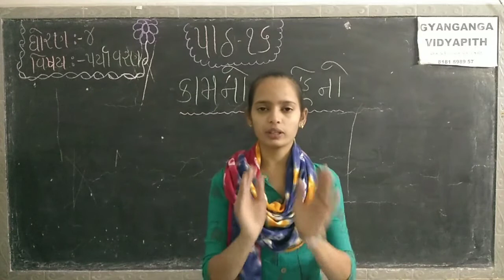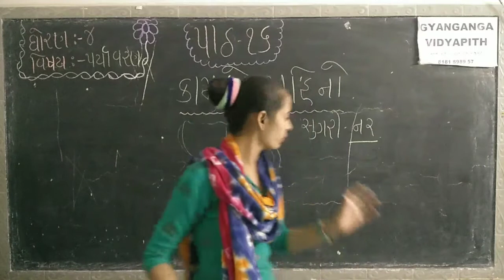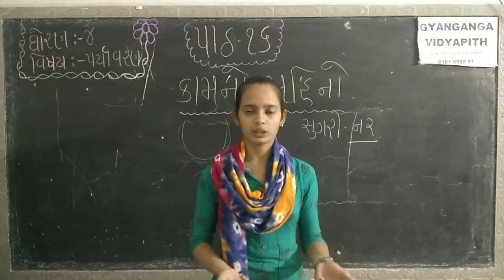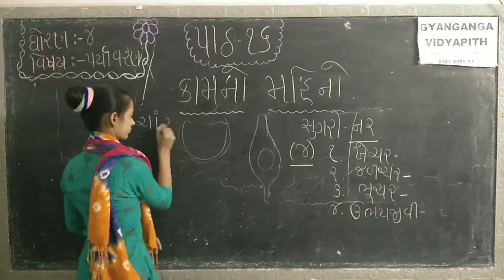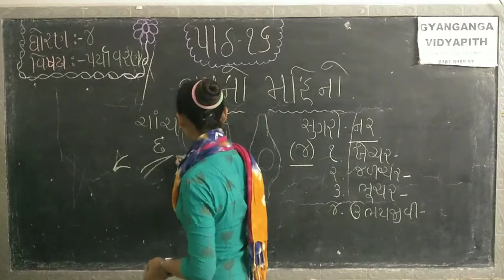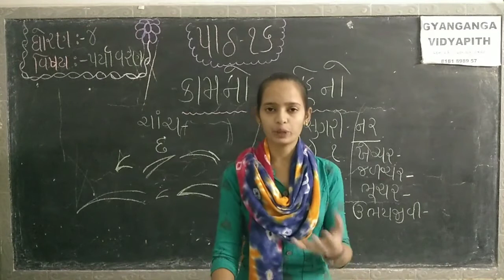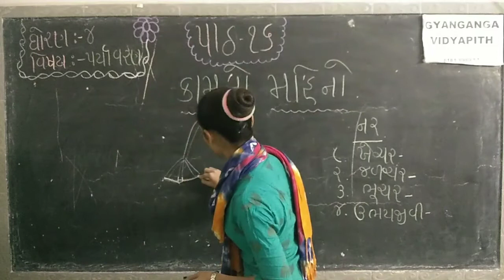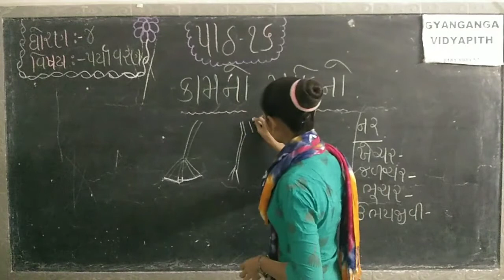STD 4 ENVIRONMENT CH 16 PART 5